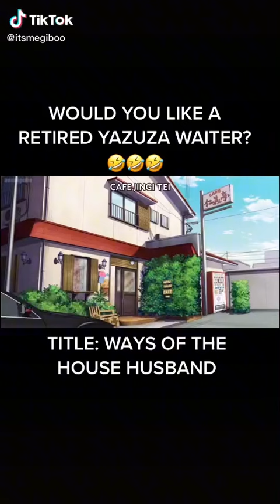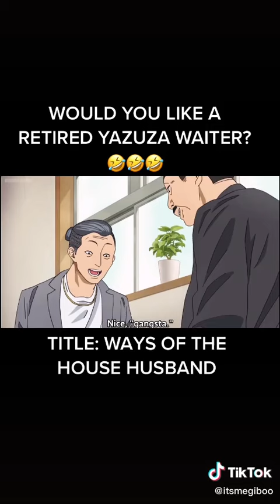January 4, 2022